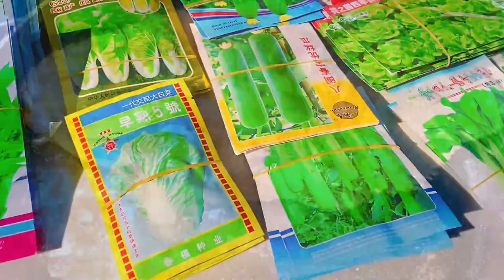নিউ ইয়োর্ক শহরে শেষ কয়েকটা দিন॥জিনিসপত্রের এত দাম মানুষ কি খেয়ে বাঁচবে॥Everything is very expensive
নিউ ইয়োর্ক শহরের শেষ কটা দিন॥জিনিসপত্রের এত দাম মানুষ কি খেয়ে বাঁচবে॥Everything is very expensive

Fb page : Bangladeshi American Mum
Fb id : Bangladeshi America Mum